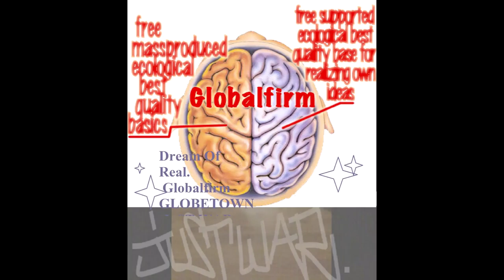Globalfirm 1296 GhostDogz JustWar